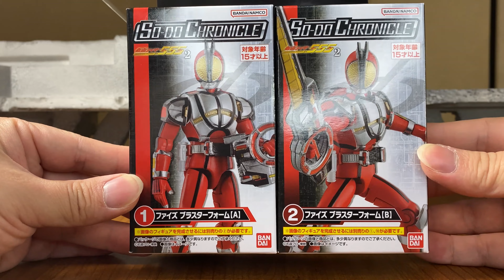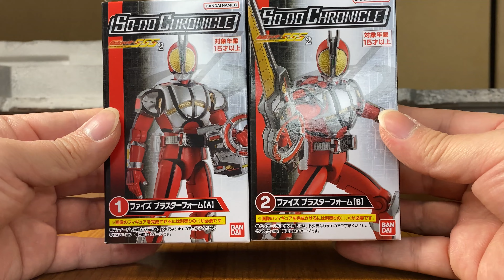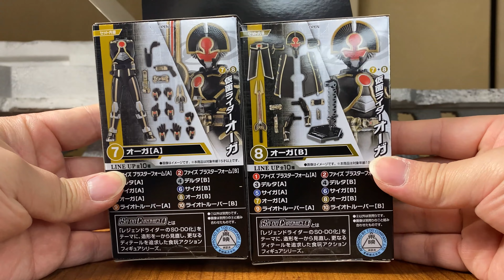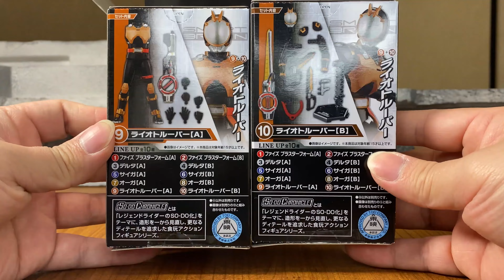SO-DO CHRONICLE 仮面ライダー555 2 全種類コンプリートセット 商品紹介 レビュー 装動 MASKED RIDER FAIZ ファイズ ブラスター デルタ サイガ オーガ トルーパー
装動のレジェンドライダー版《SO-DO CHRONICLE》より、『仮面ライダー555《ファイズ》』の第二弾が遂に登場！
ファイズブラスターフォーム、デルタ、サイガ、オーガ、ライオトルーパーが堂々参戦！！！！

『SO-DO CHRONICLE 仮面ライダー555 2 全種類コンプリートセット』

SO-DO CHRONICLE 仮面ライダー555 第2弾が登場！
テレビシリーズからはファイズ ブラスターフォーム・デルタ・ライオトルーパーが登場！
さらに「劇場版 パラダイス・ロスト」よりサイガ＆オーガが参戦！
仮面ライダー555シリーズをcompleteせよ！

●プラスチック完成品(全10種)
1．ファイズ ブラスターフォーム【A】
2．ファイズ ブラスターフォーム【B】
3．デルタ【A】
4．デルタ【B】
5．サイガ【A】
6．サイガ【B】
7．オーガ【A】
8．オーガ【B】
9．ライオトルーパー【A】
10．ライオトルーパー【B】
●ガム(ソーダ味)1個

☆公式Instagram開設中！！！★
又はInstagram内にて『@channerider_hiro』で検索！

概要欄を除いたあなただけに速報！
【最終回、仮面ライダーギーツが参戦！！】

仮面ライダーリバイス、セイバー、ゼロワン、ジオウが登場する現在大人気公開中！
『仮面ライダー　装動Stop MotionジェネレーションズFOREVER』